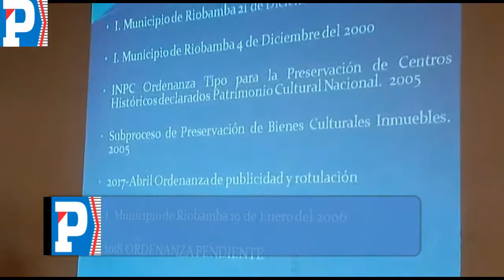IV Foro de la Ciudad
En el IV Foro de la Ciudad, organizado por el Colegio de Arquitectos de Chimborazo, Miguel Arosteguí expuso sobre las normativas sobre centro histórico para Riobamba.